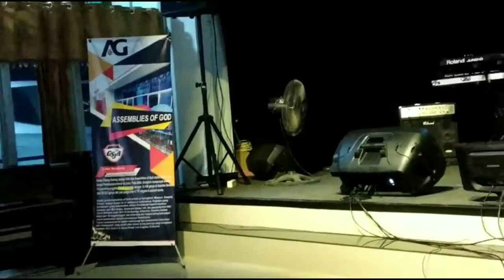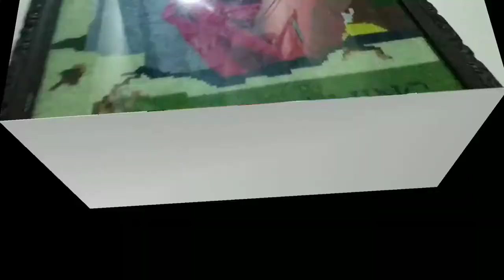Vlog!! Pelayanan Sifra Aring di WOG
Terjadi peperangan ro kudus. 😇😮